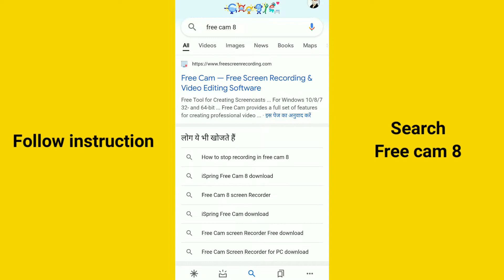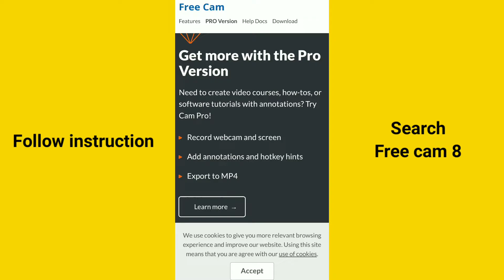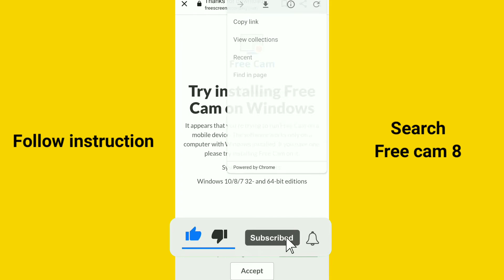Best free screen recorder for pc/laptop without watermark |Best screen recorder window 10/8/7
Hello friends..
aaj ke video me pc /laptop me best free screen recording without watermark ke bare me batane bala hu..

your quries...
screen recorder
screen record
how to record computer screen
best screen recorder for windows
how to record your computer screen
laptop screen recorder
free screen recorder for pc
screen recorder for windows 10/8/7
best free screen recorders